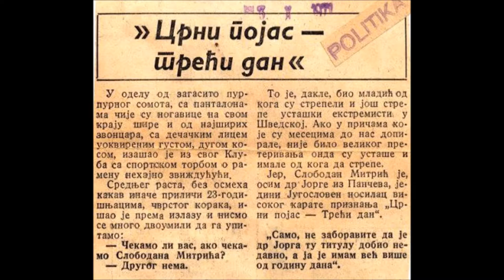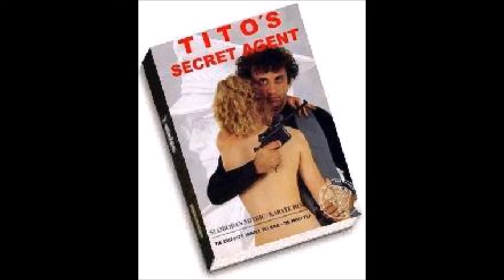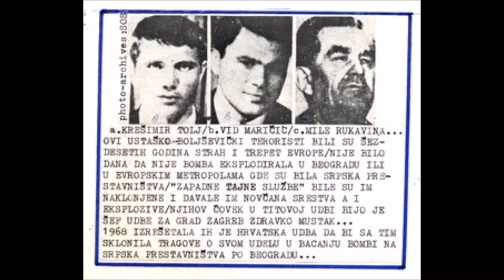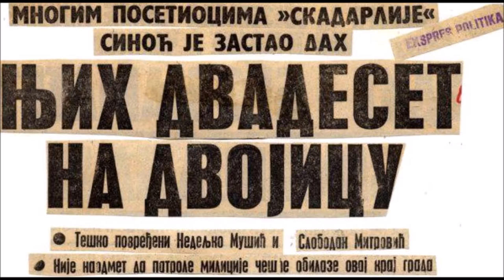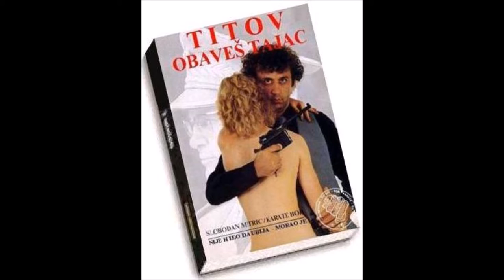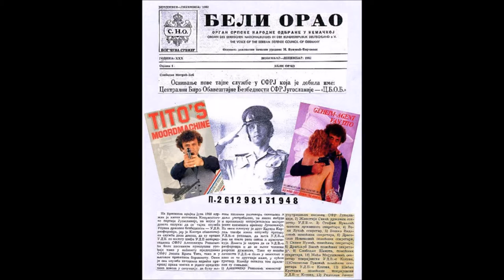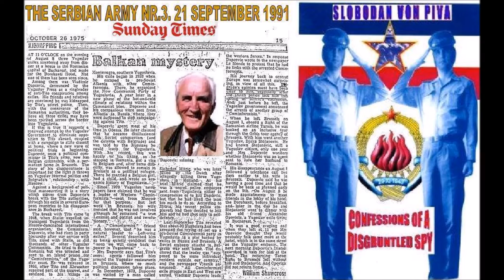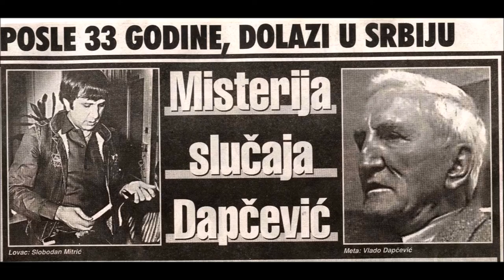CONFESSIONS OF A DISGRUNTLED SPY - CHAPTER 9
Confessions of a Disgruntled Spy
By Slobodan Radojev Mitric

CHAPTER 9
On the Trail of Vlado Dapcevic

Confessions of a Disgruntled Spy - CHAPTER 1
Confessions of a Disgruntled Spy - CHAPTER 2

Confessions of a Disgruntled Spy - CHAPTER 3

Confessions of a Disgruntled Spy - CHAPTER 4

CONFESSIONS OF A DISGRUNTLED SPY- CHAPTER 6

CONFESSIONS OF A DISGRUNTLED SPY- CHAPTER 7